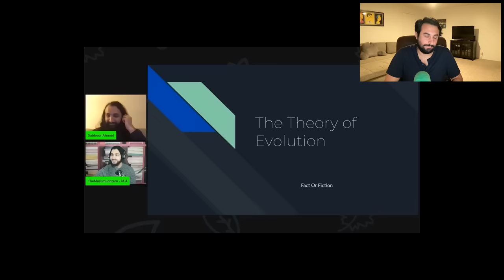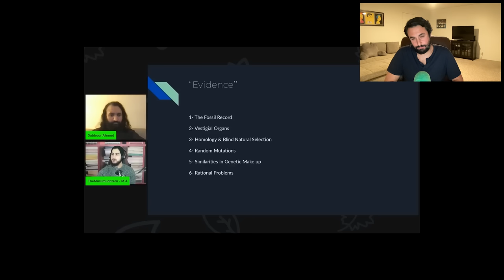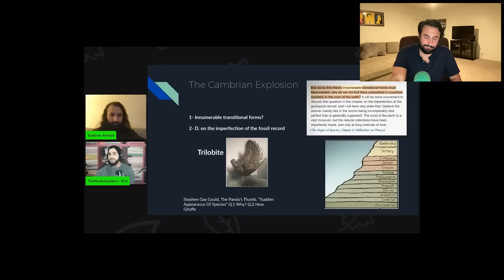Reacting to Muslim Creationists (Subboor Ahmad and Muslim Lantern Debunked)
I've debunked so many Christian creationists, but what about Muslim creationists? What do they have to say, and is it any different? People seemed to enjoy my previous reaction video, so let's try another to tackle this important question! Beware, the sheer amount of facepalming in this video may give you second-hand brain damage.